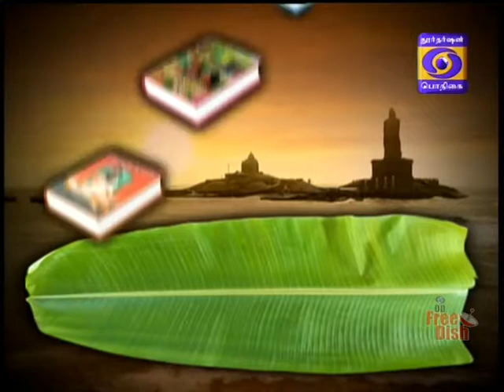DDK CBE Tamizh Virunthu 01 03 2018